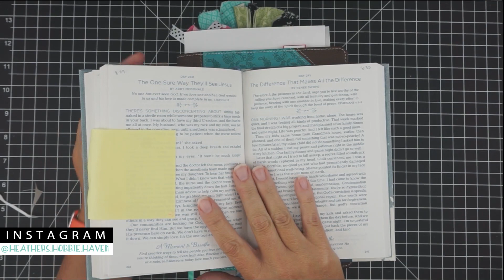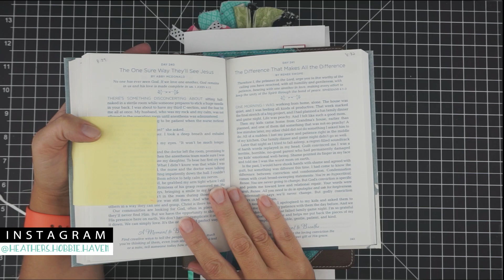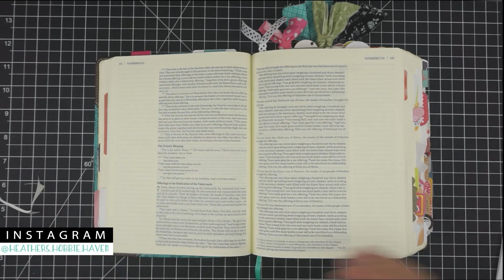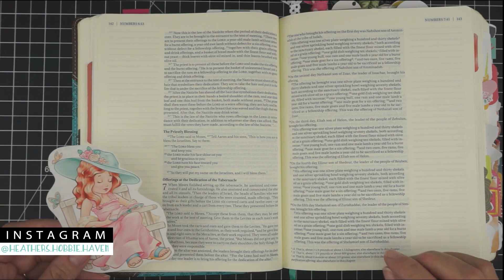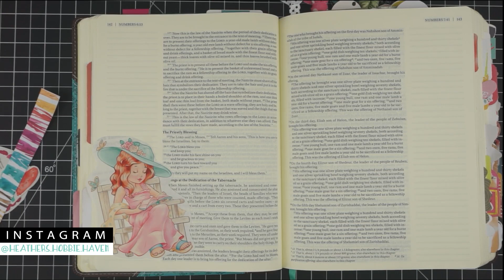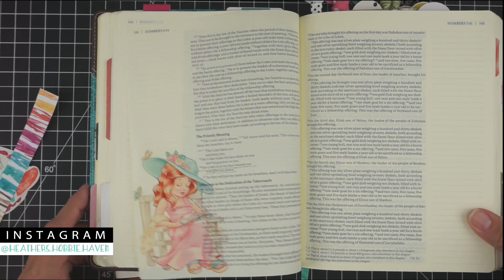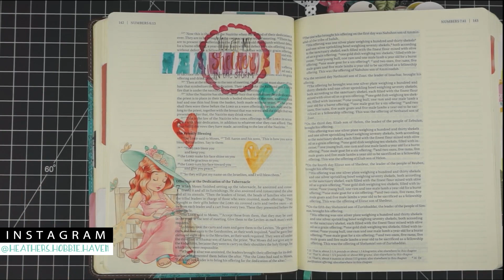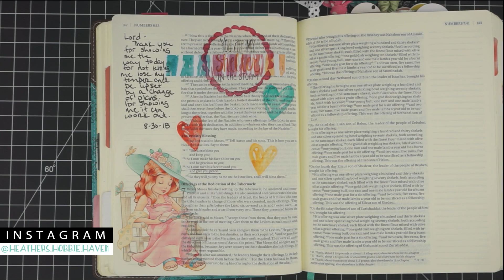REAL TIME: (In) Courage Day 241 - Numbers 6:26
Let's do some Bible Journaling. I'll be using the (In)Courage 354 Devotional and working on day 241. Verse Numbers 6:26

• A Moment to Breathe: 365 Devotions that Meet You in Your Everyday Mess

• Pigma Micron Pen 01 .25mm Open Stock-Black, Sold individually

• AVERY 8665 InkJet Label Clear 8 1/2x11 PK25

• Avery Shipping Labels with TrueBlock Technology for Inkjet Printers 8-1/2" x 11", Pack of 25 (8165)

♥——LINKS——♥